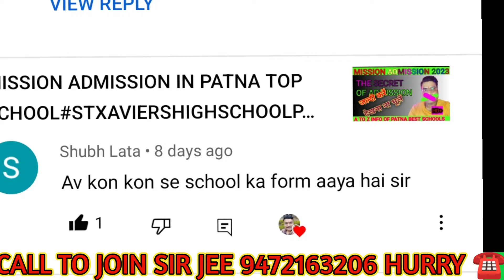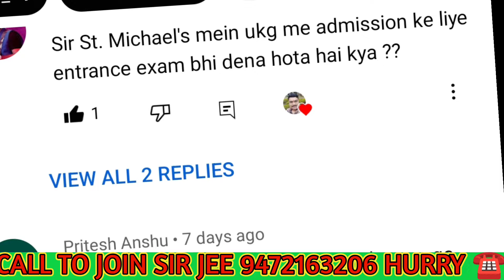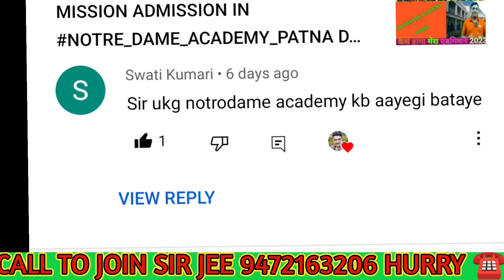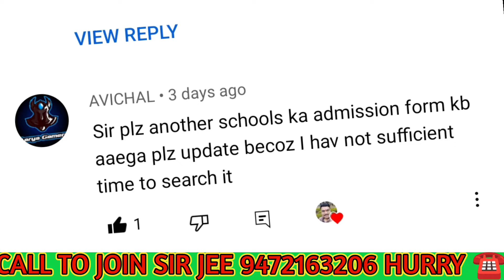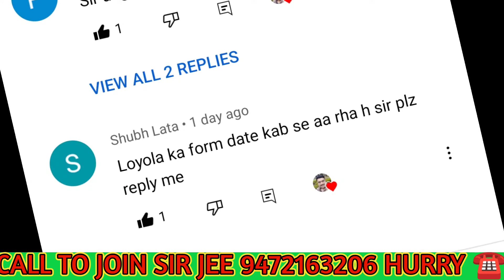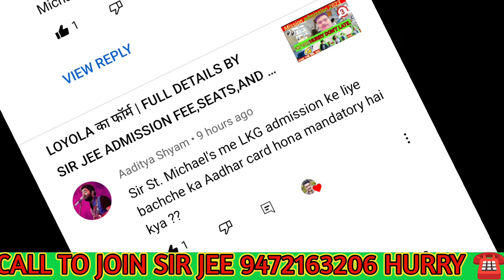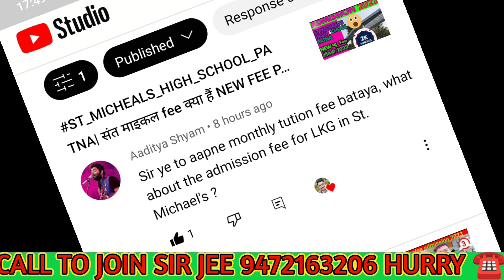सारे सवालों का हल सर जी के साथ|MISSION ADMISSION BY SIR JEE PATNA, TOP SCHOOL देखना ना भूलें 😮😮😮😮😮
IN THIS VIDEO WE WILL ANSWERS OF THE PARENTS IN WHICH WE WRE TRYING TO ANSWERS IN DEPTH OF THE QUESTIONS OF THE PARENTS. THERE ARE SO MANY .
TIME SLOTS:-
0:00 INTRODUCTION.
0:32 AV KON KON SE SCHOOL KA FORM AAYA HAI SIR( SHUBH LATA JI).
1:24 ST.MICHEALS HIGH SCHOOL KA FORM KAB AAYE GA.(PRITESH AMSHU JI).
2:15 SIR ST.MICHEALS MEIN UKG KA ADMISSION HOTA HE.
3:32 SIR UKG NOTODAME ACADEMY KB AAYEGI (SWATI JEE).
4:12 SIR ST.XAVIERS SCHOOL LA FORM KAB AAEGA( SHISHIR KUMAR).
5:13 SIR PLZ ANOTHER SCHOOLS ADMISSION FORM KAB AAEGA ( AVICHAL JI).
6:26 ST.MICHEALS,LOYOLA MONTESSORI SCHOOL,ST.XAVIERS KA FORM KAB AAEGA ( VINAY SINGH JI).
7:01 SIR LOYOLA HIGH SCHOOL DATE   KAB AA RAHA HE SIR PLZ REPLY( SHUBH LATA JI).
7:26 SIR UKG AND CLASS 1 KA FROM KAN AAEGA PLZ SIR ( FARHA NAAZ).
8:28 SIR ST .MICHELAS ME LKG ADMISSION KE LIYE BACHCHE KA AADHAR HONA CHAHIE9( AADITA SHYAM JI).
8:54 SIR YE AAPNE MONTHLY TUITION FEE BATAYA AND WHAT ABOUT THE ADMISSION FEE.

DISCLAMIER:-
ALL THE PHOTOS AND IMAGES SHOW IN THE VIDEO BELONGS TO ST MICHEALS HIGH SCHOOL PATNA  .
I AM NOT THE OWNER OF THE IMAGE AND PICTURES IN THIS VIDEOS.